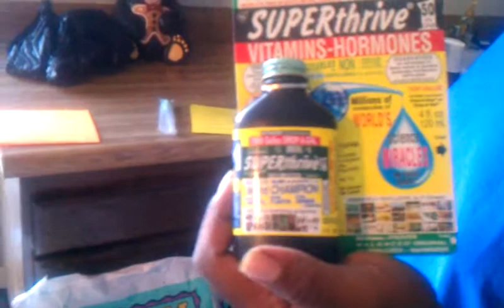new stuff foxfarm and superthrive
GOT SOME NEW STUFF... I WAS WONDERING if its to early to plant the seedling in foxfarm yet let me know